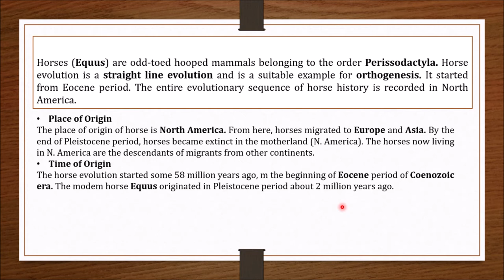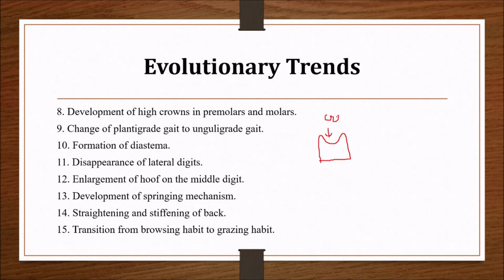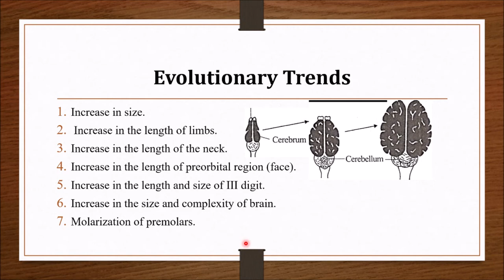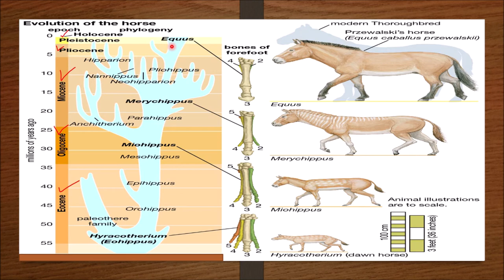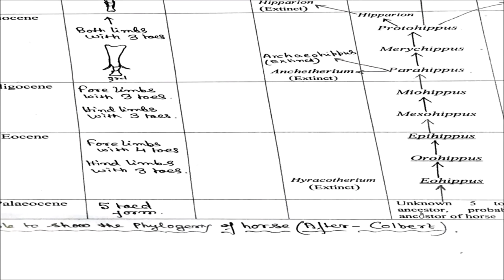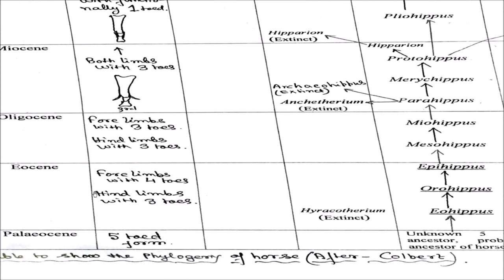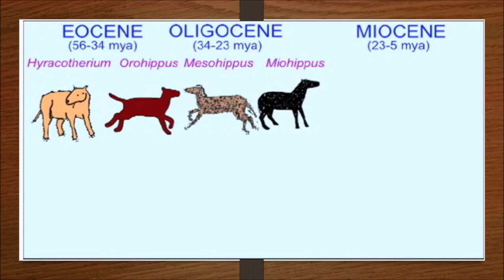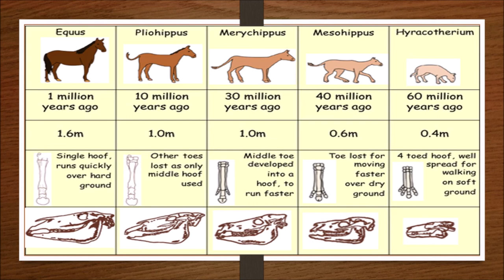Evolution of HorseI NEET BiologyI English & Bengali Lecture GuideI HOME STUDY 24*7I